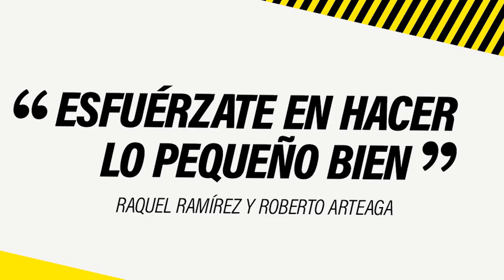#5 ¡Tenemos que Entender el MERCADO!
¡Nuestra primera emprendedora del programa!

Tenemos el gusto de tener a Raquel Ramírez Ramírez,
egresada de la preparatoria Ignacio Carrilo Franco de la Universidad de Montemorelos, apasionada por la transformación social y económica de su entorno. Ha sido reconocida como asesor destacado en emprendimiento por el Tecnológico de Monterrey a través de la Incubadora Social. Realizó su formación en Negocios por él ITESM y Newbold College en Reino Unido. Es fundadora de la Consultora de Negocios Cretec Business Group (Consultora especializada en Familias Empresarias y emprendimiento)

Por el lado masculino tenemos el gusto de tener a Roberto Jesus Arteaga, licenciado en Administración y Derecho por la Universidad Veracruzana

Emprendedor desde los nueve años, premiado por el INADEN (Instituto Nacional del Emprendedor) en 2017 y 2018 por dos iniciativas de negocio CleanBox y Kraken. Se encuentra dentro de los 20 mexicanos que se presentaron en el Consumer Electronic Show (CES) Sus iniciativas de negocios han sido publicadas en las revistas de negocios: Entrepreneur, Expansión, entre otras. Una de sus participaciones mas públicas ha sido en Shark Tank México.

Empiria: es una palabra Italiana, que significa datos, experiencia pro-activa, experiencias sensibles, percepción intuitiva, experiencia, aprendizaje, sentimiento o emoción, relacionado al emprendimiento.

¡Queremos escuchar tus preguntas y comentarios!